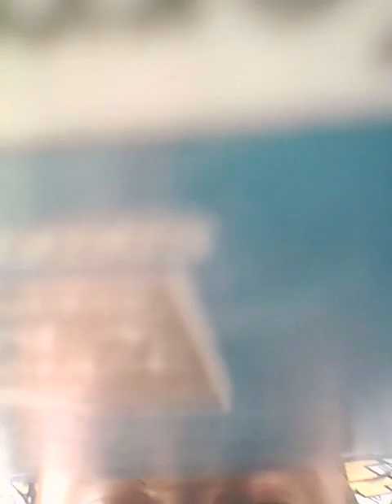23 de outubro de 2022